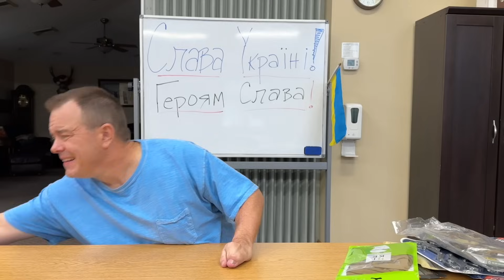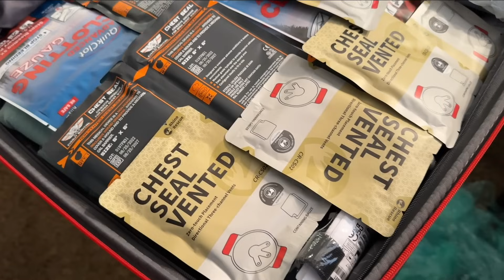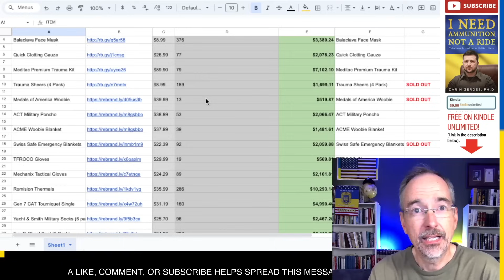See the Items YOU Purchased for Ukraine as Greg Packed.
This video talks about the war in Ukraine. See the Items YOU Purchased for Ukraine as Greg Packed.